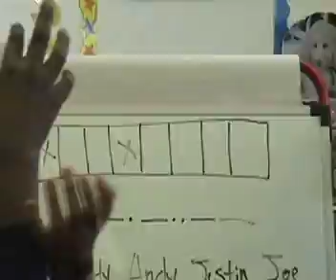For your eyes only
Runs a little long, but its easier for them to cut than to add...